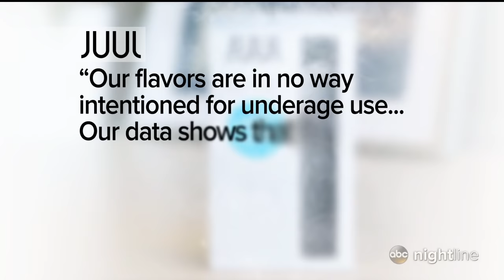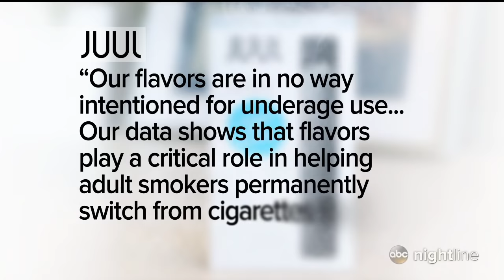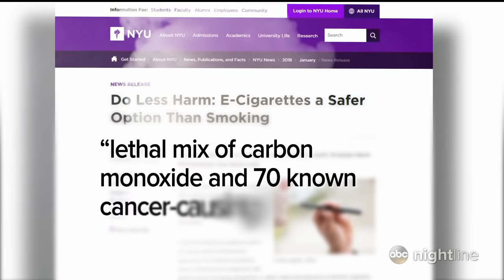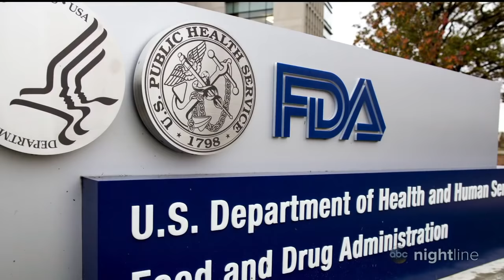Juuling: What is the trendy vape pen becoming popular among teens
Juuling derives from Juul, a popular vaping device that heats up liquid nicotine that users inhale.